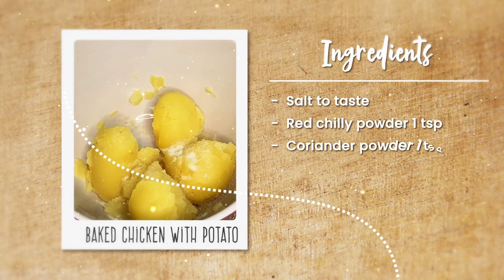BAKED CHEESY CHICKEN WITH POTATOES Dinner Ideas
Baked Cheesy Chicken with potato

Bored of regular dinner. Then try this and impress your loved ones.

Onion chopped
Bell pepper chopped
Coriander leaves
Spring onions
Potato 2-3
Mozzarella cheese

Onion chopped
Spring onions chopped
Bell pepper chopped
Sauté for 2 minutes
Ginger garlic paste 1 tsp
Mix well
Cover and cook for 10 minutes until chicken is perfectly cooked
Coriander leaves
Spring onion greens
Mash well
Make round potato balls

Take a baking dish
Spread prepared chicken
Add potato balls
Cream 1 cup
Cheese
Bake in preheated oven at 180 degrees for 15 minutes
Baked Cheesy Chicken with potatoes is ready.
Sprinkle some chilly flakes
Coriander leaves